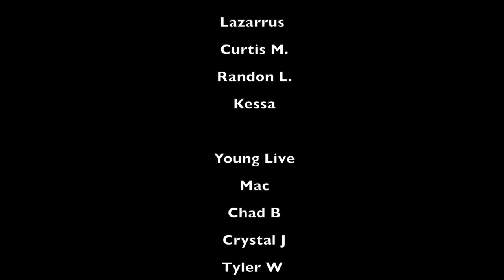Closed Caskets (Official Movie)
L.GregoryPRODUCTIONS...presents the music/movie video of the hit movie Closed Caskets featuring the new hit single "Da Ordeal" shot in church point, la. Starring Greazy and DMuziik